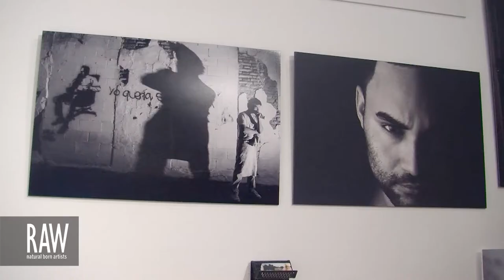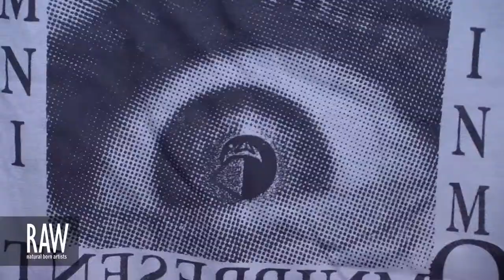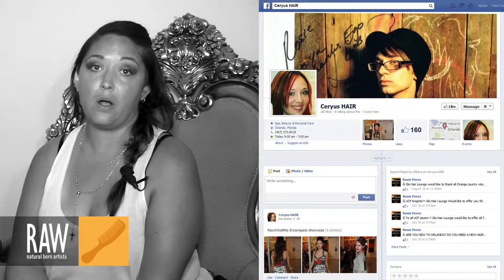ROSIE PEREZ at RAW:Miami Encompass 10/25/2013